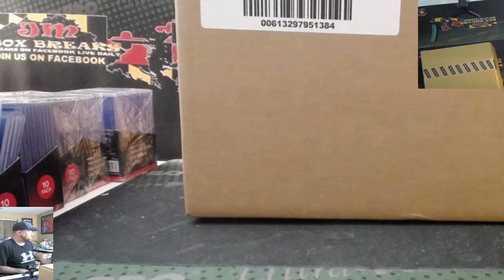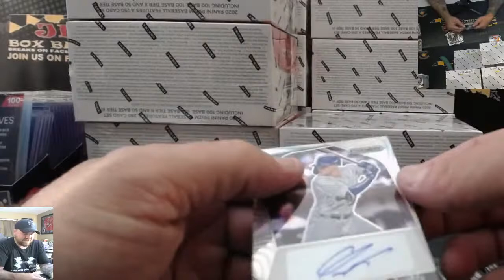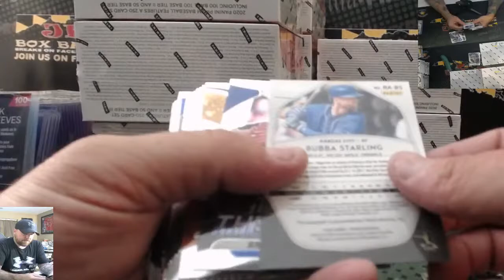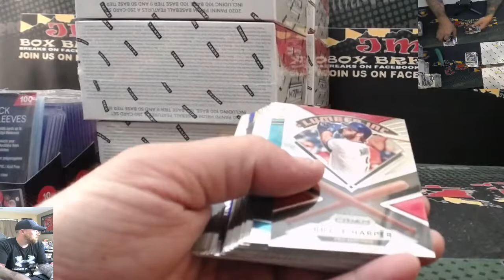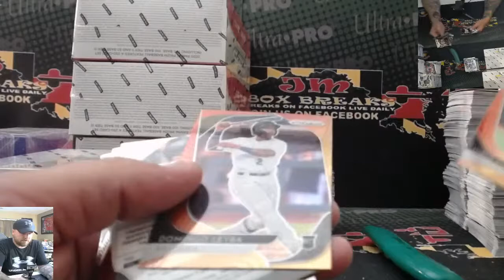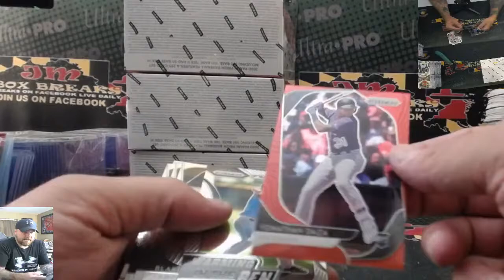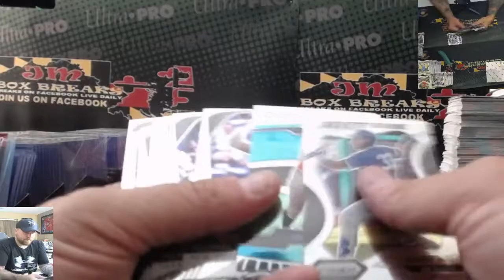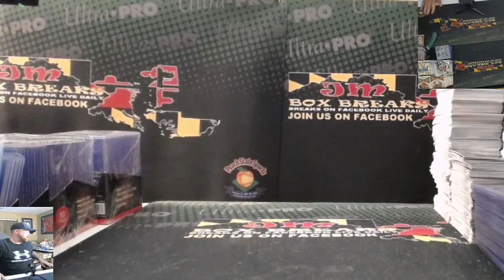2020 PRIZM BASEBALL CASE BREAK #2 06/20/20